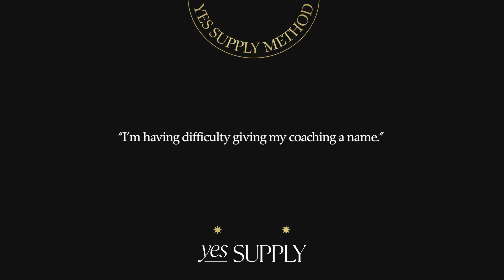Find Your Niche As a Coach | LIVE COACHING CALL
Find Your Niche As a Coach | How To Market Yourself

Ready to become a coach? Join my upcoming masterclass that shows you how to create 10K+ months as a coach

Sign up for the YES SUPPLY METHOD Coaching Certification

Love,

Reese